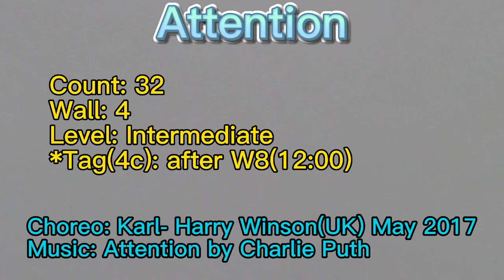🌹Attention Linedance(Intermediate)- Teach(Tutorial) 🌸어탠션 라인댄스 티치(투토리얼)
*Choreo:Karl-Harry Winson(UK)     May 2017

Count:32
Wall:4
Level:Intermediate

♥송라인댄스♥
초급반  : 화,목 9:30-10:30
중급반  : 월,수 9:30-10:30
자격증반 : 금 9:30~